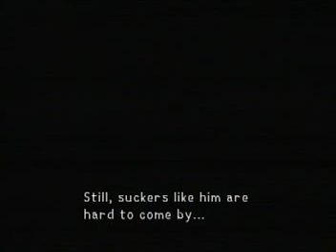Kingdom Hearts Walkthrough Part 16 - The Preliminaries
We enter the preliminaries, I do ok for someone who hasn't played kingdom hearts in forever XD, Sadly i was to weak and i used to many items before CLOUD!!! I held Cloud off until the video ended, My idea was to dodge his attacks until Donald and Goofy got back up, He will pull off some good attack so watch out, I was waiting for him to jump in the air and put his sword in the ground that was my chance to attack, If i would have known cure this fight would have been easy!